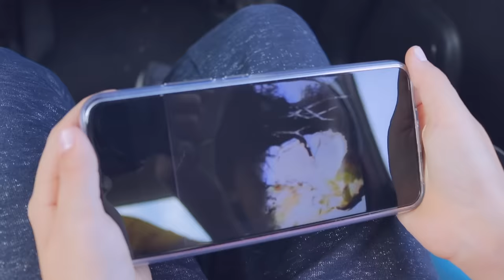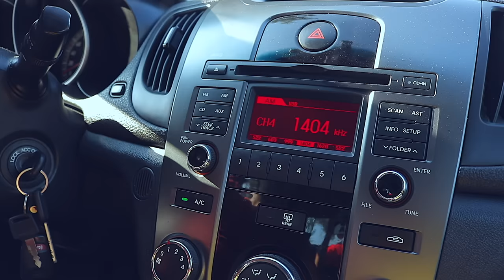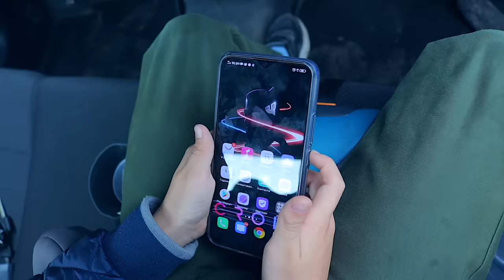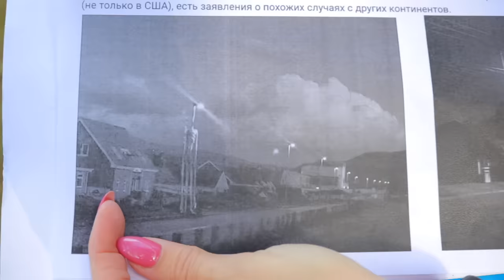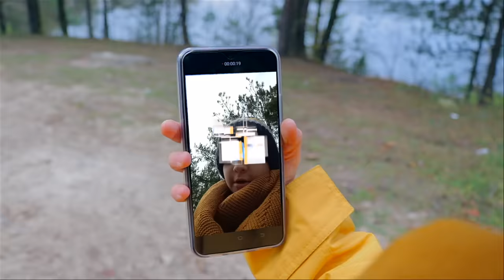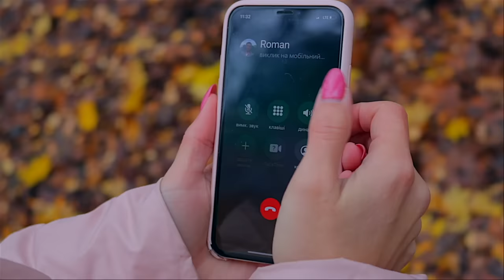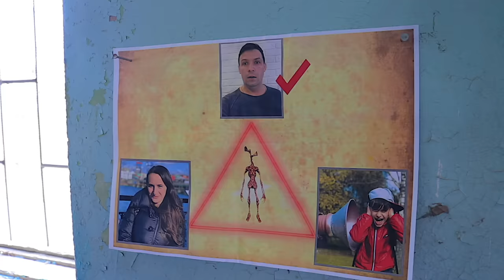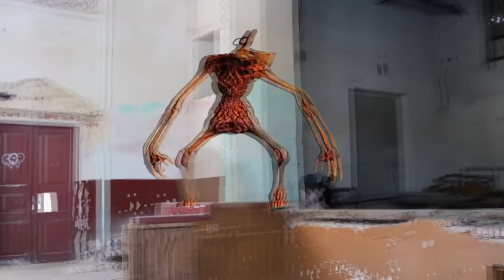Сиреноголовый в реальной жизни! ВСЕ СЕРИИ ПОДРЯД! Как спастись от Сиреноголового? Siren head фильм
Сиреноголовый в реальной жизни! Как спастись от Сиреноголового? ВСЕ СЕРИИ ПОДРЯД на канале Данила шоу / Horror film Siren head in real life